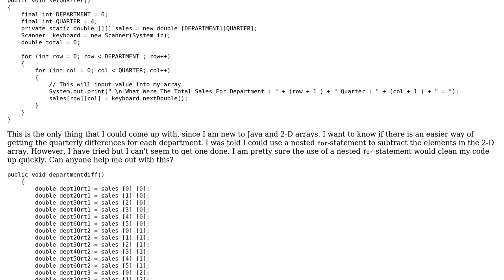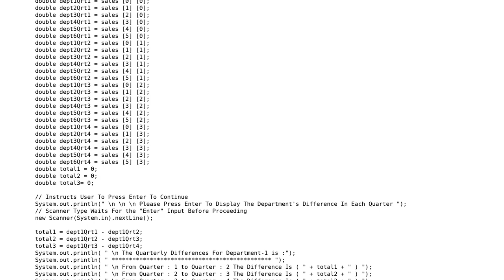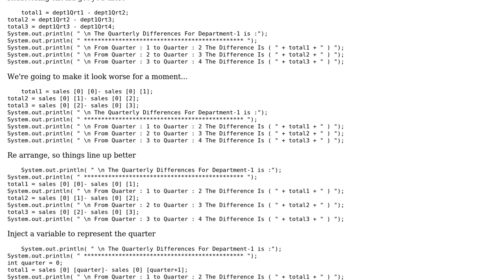Reporting quarterly changes for each department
With thanks & praise to God, and with thanks to the many people who have made this project possible! | Content (except music & images) licensed under CC BY-SA | Music | Images & others | With thanks to user VoiceOfUnreason user eruano57 user 200_success and the Stack Exchange Network Trademarks are property of their respective owners. You are responsible for your own actions.